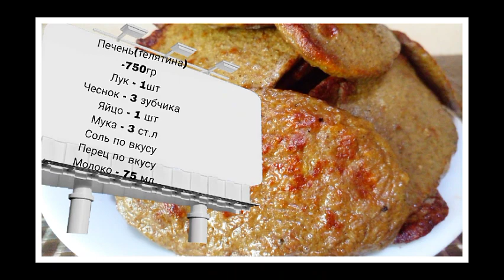Нежные котлеты из печёнки (говядина).Даже не любители её запаха и вкуса оценят этот рецеп😊